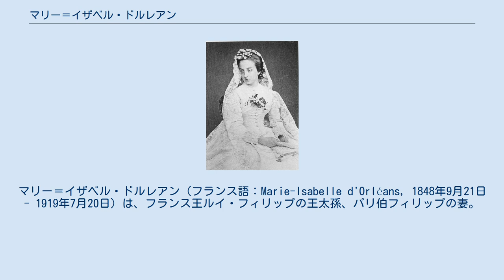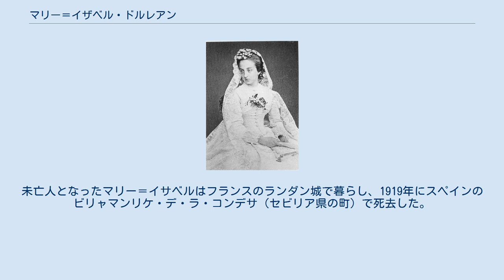マリー＝イザベル・ドルレアン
オルレアンス＝ガリエラ家
マリー＝イザベル・ドルレアン（フランス語：Marie-Isabelle d'Orléans, 1848年9月21日 - 1919年7月20日）は、フランス王ルイ・フィリップの王太孫、パリ伯フィリップの妻。
スペイン王女の称号も持っていた。
スペイン語名はマリア・イサベル・デ・オルレアンス（María Isabel de Orleans）。
 モンパンシエ公アントワーヌとその妻であるスペイン王女ルイサ・フェルナンダ（イサベル2世の妹）の長女として、セビーリャで生まれた。
スペイン王フェルナンド7世とフランス王ルイ・フィリップの孫にあたる。
 1864年5月30日、父方の従兄にあたるパリ伯フィリップと結婚、8子をもうけた。
 フランスから追われたフィリップ夫妻は、最初イギリスへ移った。
1871年に帰国が許され、一家はパリのオテル・マティニョンやノルマンディーのユー城で暮らした。
 1886年、パリ伯一家は再びフランスを追放された。
1894年、亡命先のイギリス・バッキンガムシャーでパリ伯フィリップは死去した。
未亡人となったマリー＝イサベルはフランスのランダン城で暮らし、1919年にスペインのビリャマンリケ・デ・ラ・コンデサ（セビリア県の町）で死去した。